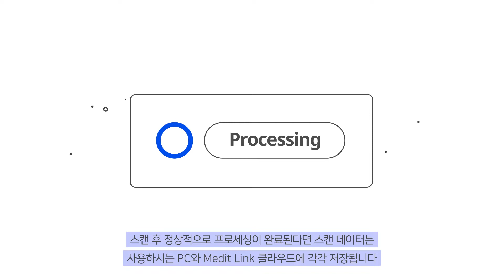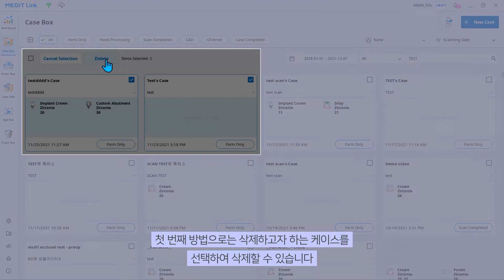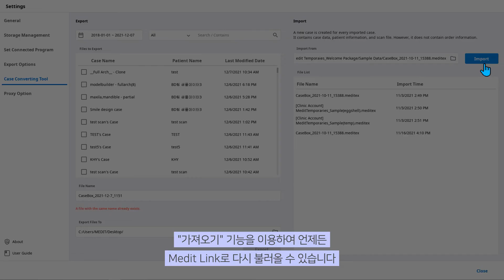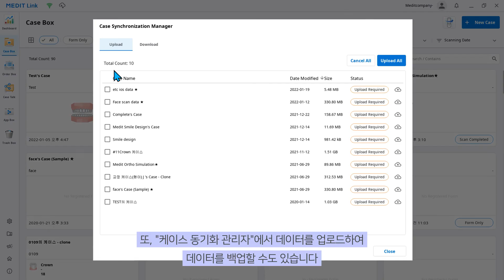6-3. Medit Link 클라우드의 저장 공간 확보하는 방법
- Medit Link 클라우드의 저장 공간이 부족할 때 해결하는 방법에 대한 설명 입니다.

- Medit Link 클라우드의 저장공간을 확보하는 가장 좋은 방법은 "멤버십 구독" 입니다.
  만약 "멤버십 구독"을 원하지 않는다면 데이터를 직접 삭제하여 저장 공간을 확보해야 합니다.